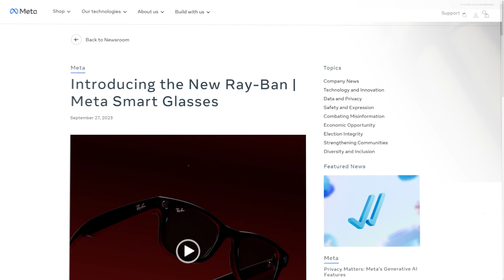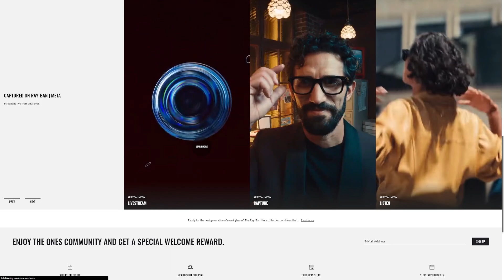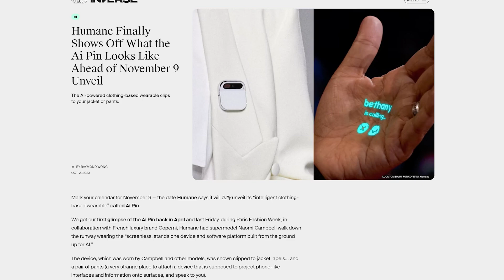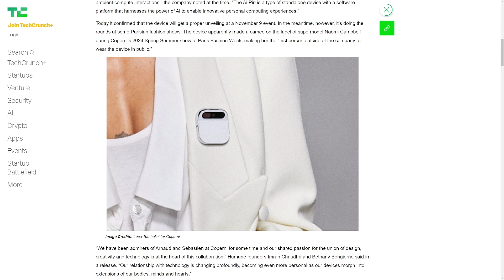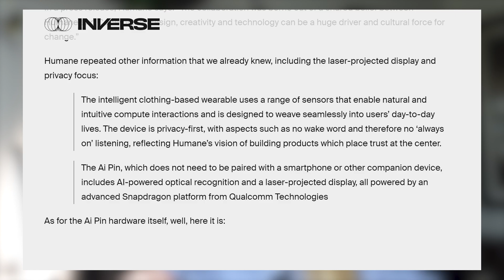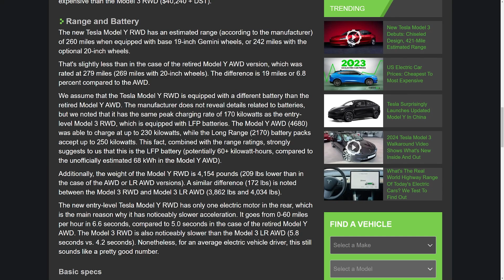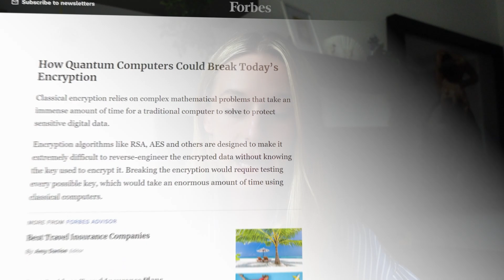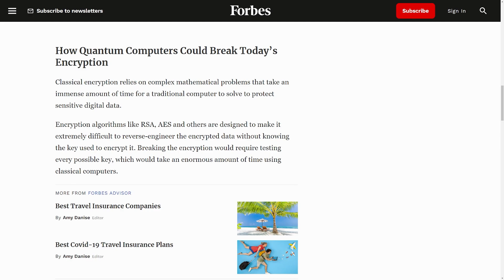4 TOP Tech News You Missed This Week - A CRAZY Week in Tech! Meta's Glasses Recording You & More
This week in tech has been nothing short of a roller-coaster and we're here to break down the 4 BIGGEST stories that shook the digital world! 🌐 From Meta's new glasses that now RECORD your every blink, to other BIG advancements, the future is unfolding right before our eyes, and it's WILD! 💥

// My Story